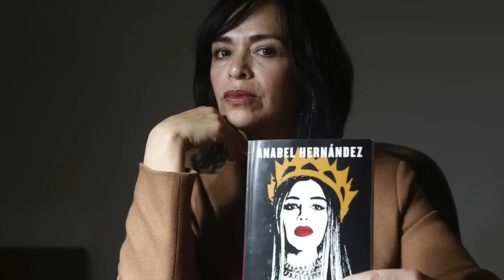EL ERROR de OV.. GU.. por EL QUE FUE CAPTURADO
EL ERROR de OVI.. GUZ... por EL QUE FUE CAPTURADO